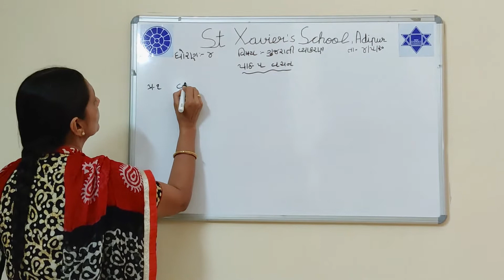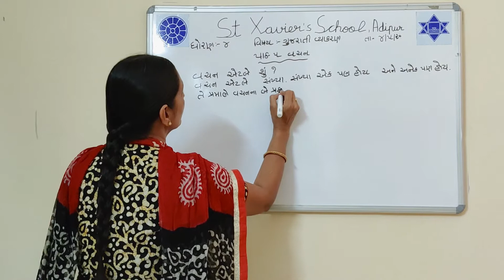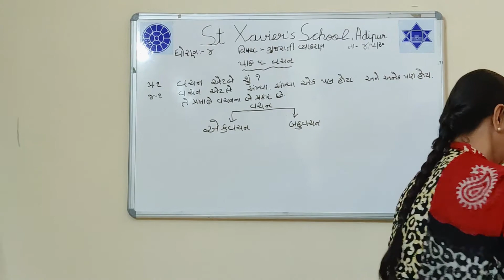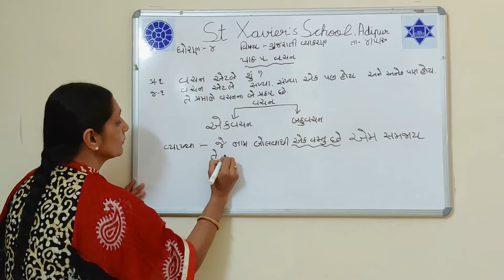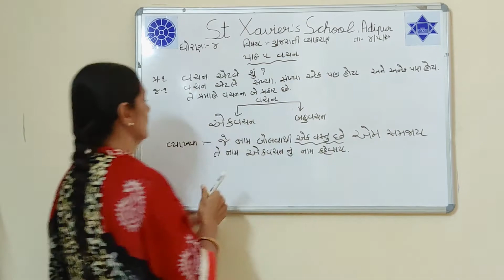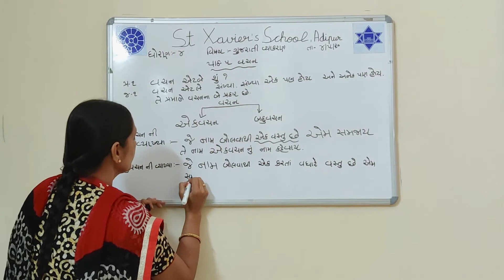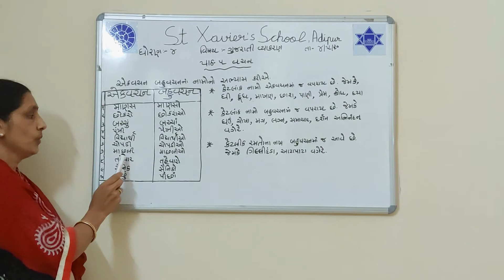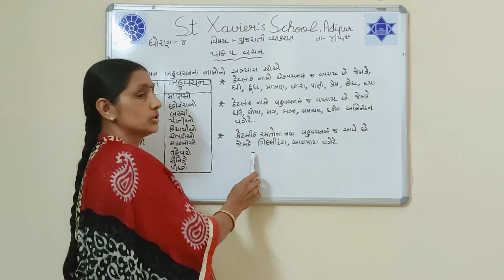Std-4 E Sub-Gujarati Gr. L 5